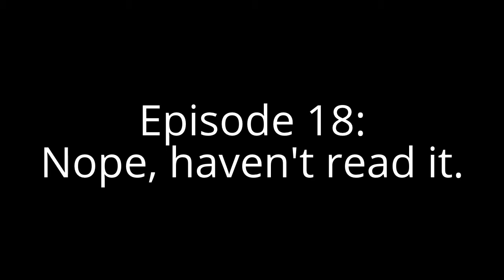It's Just Brunch Ep. 18: Nope, haven't read it.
Authors and books we're all supposed to love: sometimes, that just doesn't happen. Watch Zac and Colin reveal their own deep, dark secrets!

WE WANT YOUR WRITER SHAMING! In the same vein as Dog Shaming, we want 4-5-second videos of you holding up a writing/reading shame about yourself. The best self-shamers will appear in next week's Brunch video!